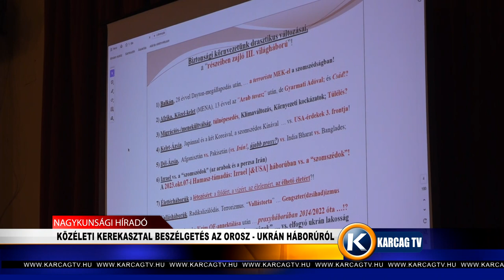KÖZÉLETI KEREKASZTAL BESZÉLGETÉS AZ OROSZ UKRÁN HÁBORÚRÓL